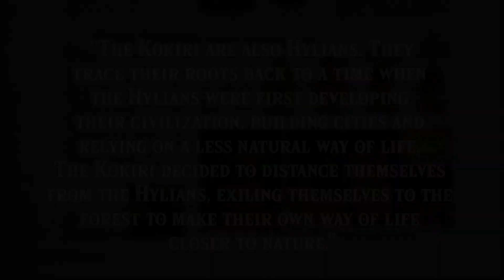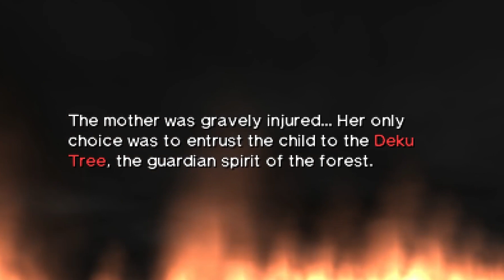Who are the KOKIRI? - Zelda Lore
Welcome to Zelda Lore! today we go over the children of the forest, the Kokiri!